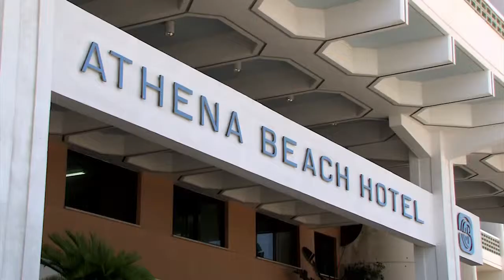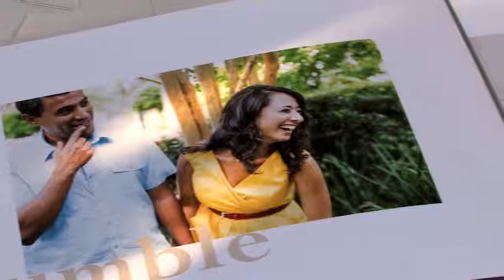St Paul's Pillar / Ayia Kyriaki Church. Paphos. Orthodox Wedding.